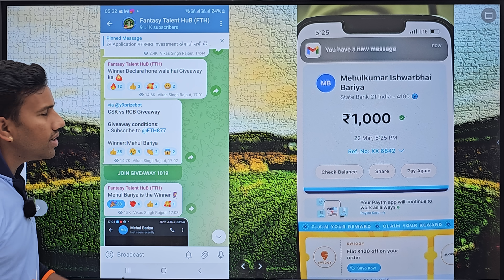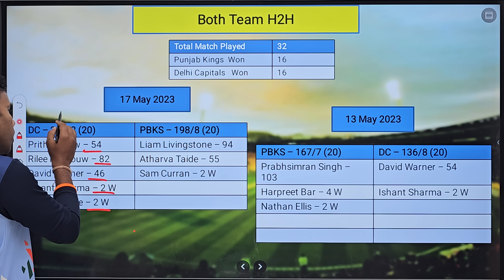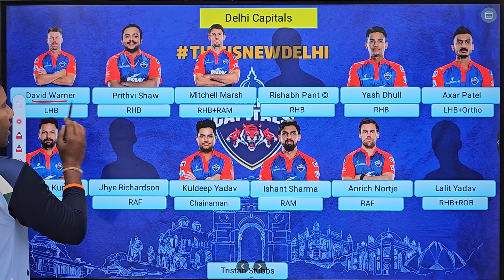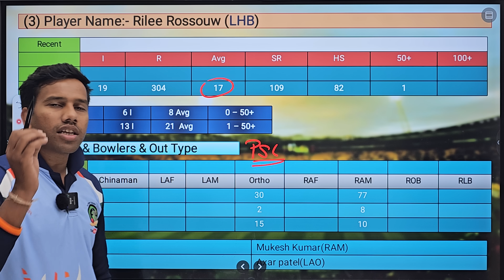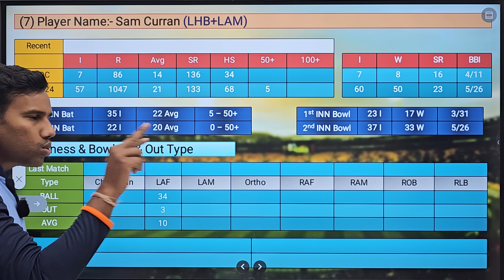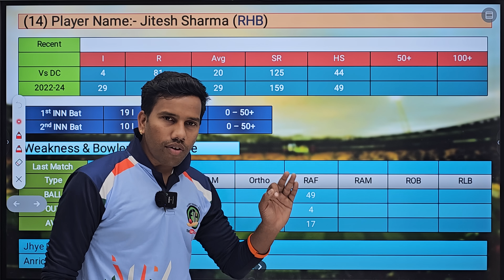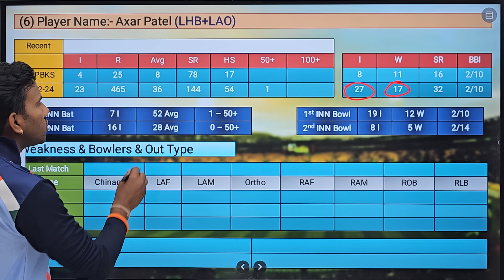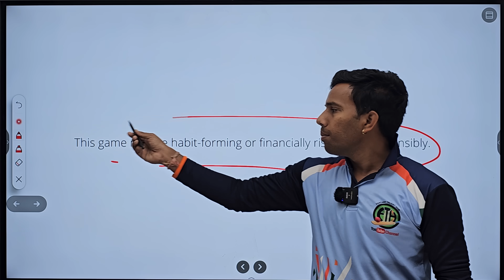Punjab Kings vs Delhi Capitals Dream11 Team || PBKS vs DC Dream11 Prediction || IPL 2024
Use my coupon: TALENT23 to get additional 20% extra cash on first deposit"

Tata IPL 2024 2nd Match,
Delhi Capitals vs Punjab Kings Dream11 Team Prediction
Punjab Kings vs Delhi Capitals 2nd T20 Match Prediction
Punjab Kings vs Delhi Capitals dream11 Team
Punjab Kings vs Delhi Capitals dream team predication
IPL Fantasy Cricket Tips, Playing XI, Maharaja Yadavinder singh international Stadium Pitch  Report , Pitch Report Dream11,
DC vs PBKS D11 prediction
DC vs PBKS Draem 11 Team Prediction
DEL vs PBKS dream11
DC vs PUN dream11
DC vs PBKS dream11 H2H Record
DC vs PBKS dream11 predication
DC vs PBKS dream11 fantasy
DC vs PUN dream11 prediction
PBKS vs DC IPL 2nd Match
PBKS vs DC playing11
PBKS vs DC dream11 prediction today
PBKS vs DC match prediction
PBKS vs DC dream dream11 team
PUN vs DC match prediction
Delhi Capitals vs Punjab Kings Match
Delhi Capitals vs Punjab Kings dream11
Punjab Kings vs Delhi Capitals dream11 predication
Punjab Kings vs Gujarat Titan dream11
Punjab Kings vs Delhi Capitals Match
PBKS vs DC dream11 team
Delhi Capitals vs Punjab Kings dream11 predication today
Delhi Capitals vs Punjab Kings Indian Premier League 2024 dream11 predication
Delhi Capitals vs Punjab Kings dream11 team today
Delhi Capitals vs Punjab Kings T20 dream11 team Predication
Delhi Capitals vs Punjab Kings Match dream11
2nd IPL Match kaun Jitega
Grand League 2nd Rank kaise laye
PUN vs DC Dream11 Team
PUN vs DC Dream11 Prediction
PUN vs DC Dream11 team production
DEL vs PUN  dream 11 Prediction